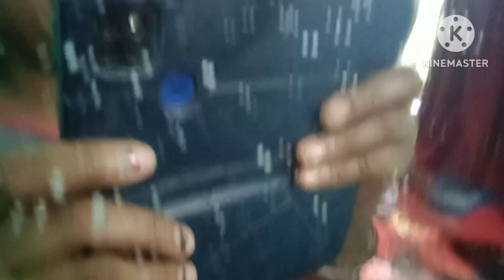aj ekta notun video notun vabe banalam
Tongue raspberry with mirror